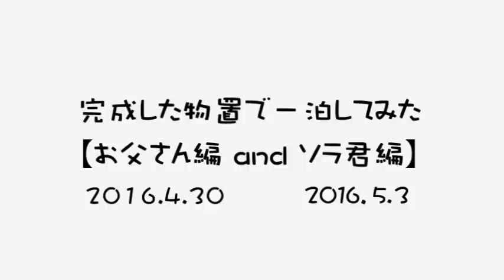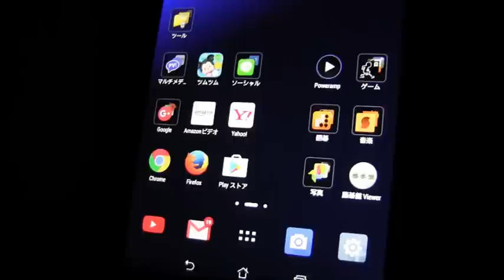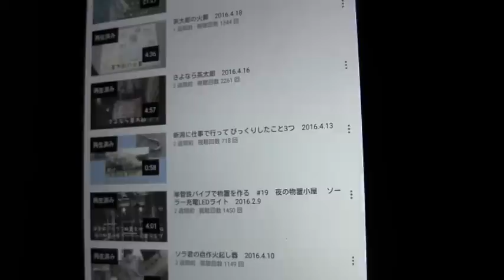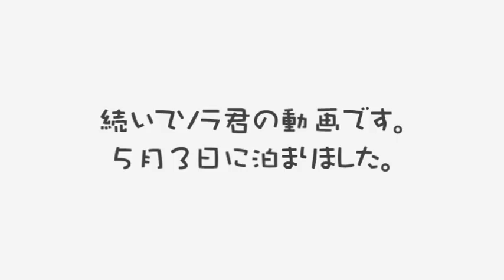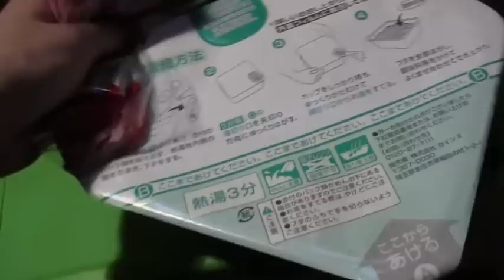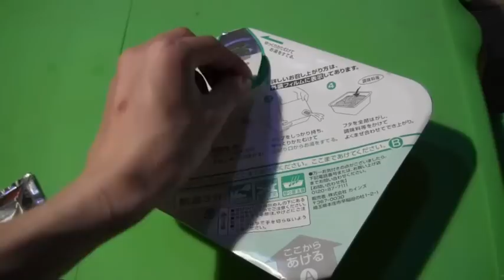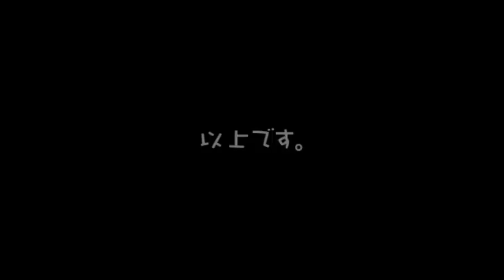単管鉄パイプで物置を作る #26 完成した物置で一泊してみた 【お父さん編 and ソラ君編】 2016.4.30 5.3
物置は3月に完成しました。小部屋のようだった物置も荷物をいれるにしたがって、だんだん狭く乱雑になってきました。そうこうしているうちにゴールデンウィークに突入。本物の物置になってしまう前に、二人で苦労して作った小屋に一泊することにしました。狭いのでそれぞれが別の日に泊まります。最初は私（4/30）、次ぎにソラ君（5/3）です。一泊することで、この物置小屋にますます愛着を感じるようになりました。(^_^)v

再生リスト　【DIY】単管鉄パイプで物置を作る　2015年11月～2016年5月